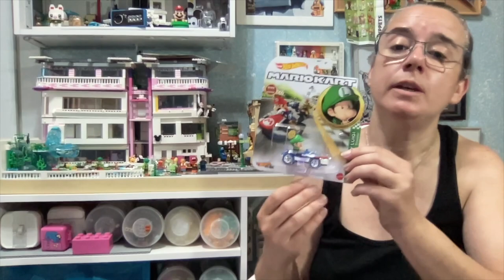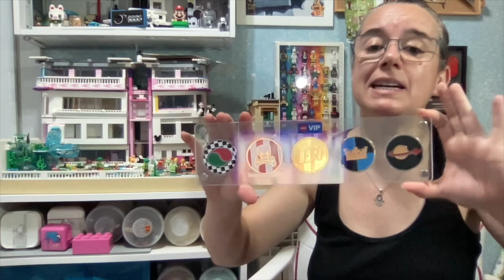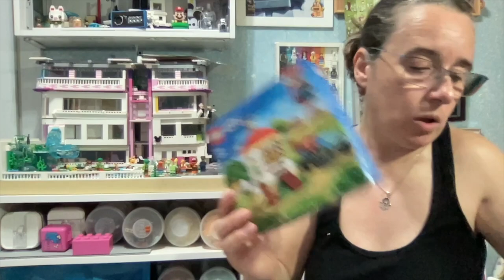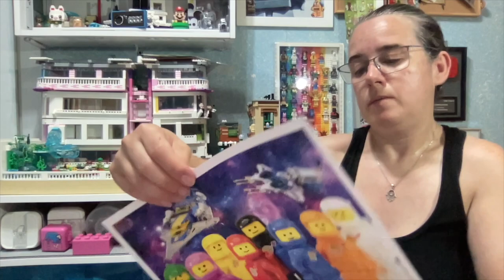UNBOXING DE NUEVOS PEDIDOS de LEGO💥💥